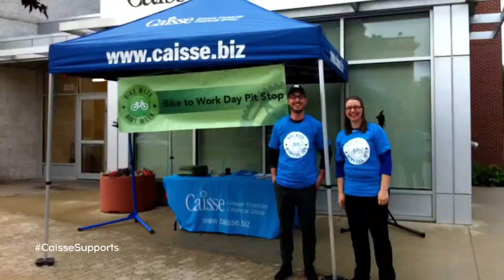Pilot Mound Hockey Academy TV Show